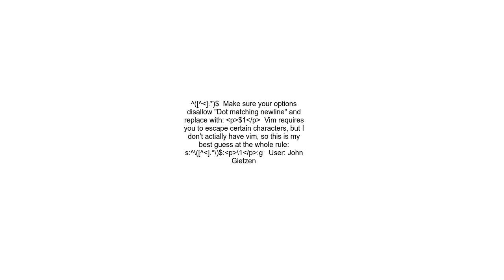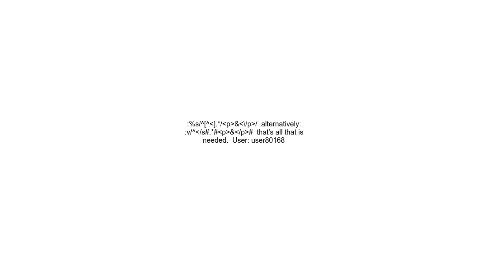Find lines that don&#39;t begin with a &quot;&lt;&quot;, perform action